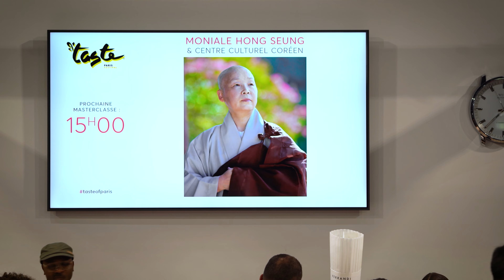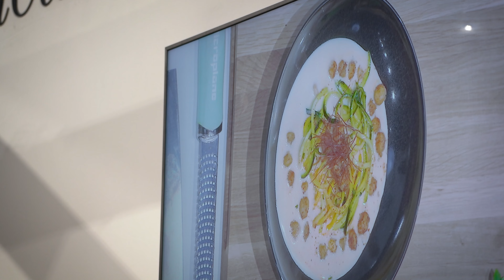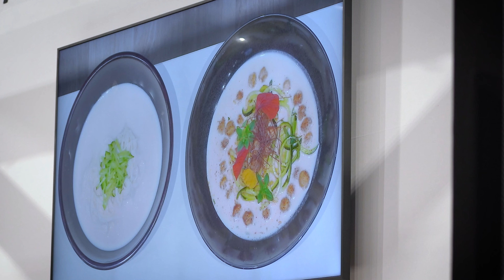프랑스 최대 미식 축제에 사찰음식이 떴다 현장 대공개! Taste of Paris!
파리 최대 미식 축제인
‘테이스트 오브 파리 (Taste of Paris)’ 에 참여하기 위해
불교문화사업단이 지구 반대편 프랑스로 날아갔습니다!

주프랑스 한국문화원과 함께 마련한 이번 행사에서는
홍승스님이 전통 조리법으로 만든 콩국수를,
세계 최고의 요리학교인 르 꼬르동 블루의 셰프가
병아리콩과 애호박을 활용한 콩국수를 선보여 화제였는데요.

그야말로 사찰음식의 매력으로 꽉 찼던 ~~
5월의 파리로 함께 가보실까요